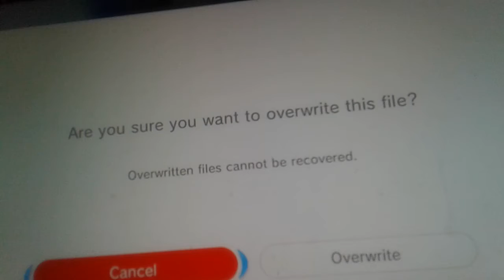Browsers fury part 2